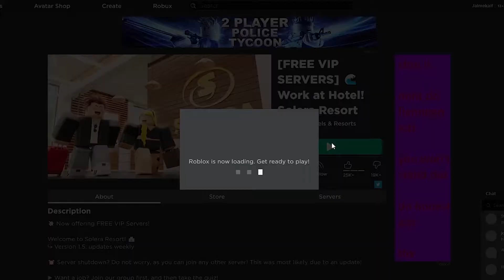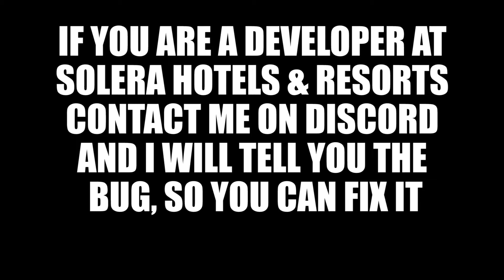Encontré un BUG CHETISIMO en este JUEGO | Roblox Solera Hotelst & Resorts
¡El otro dia estuve con Bumpy en varios juegos de hoteles, y en SH&R encontramos un bug para abrir todas las puertas del hotel!

Servidor de Discord renovado del canal (lo voy a reformar pronto)